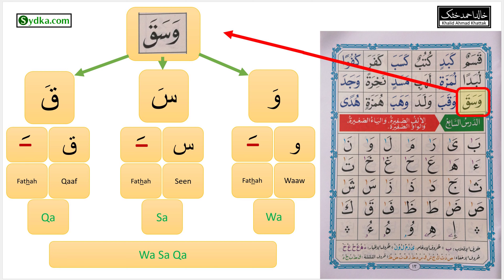6.51 - (Noorani Qaida - Lesson 6) | Learn Arabic | Exercises on vowels and Tanween